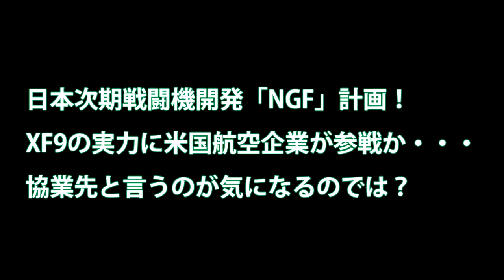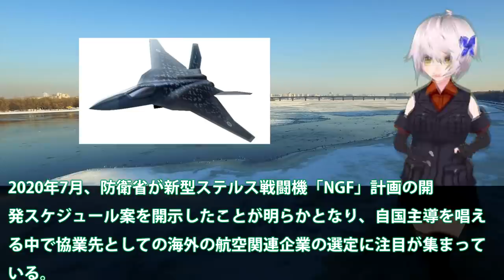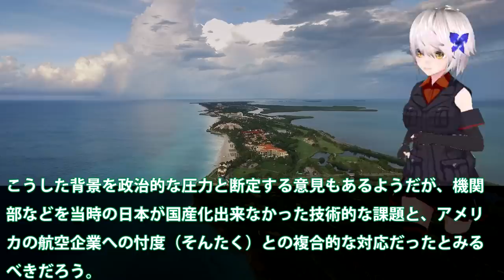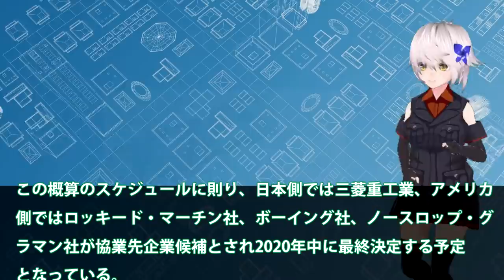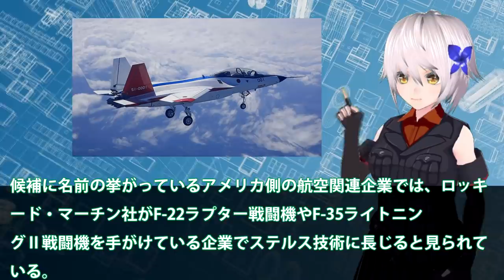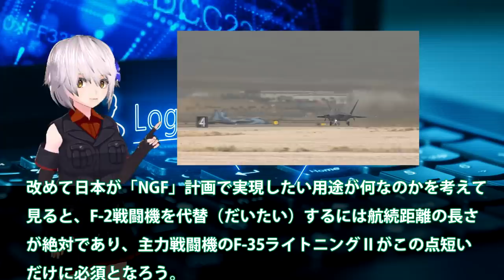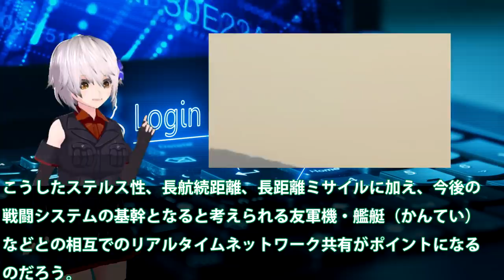日本次期戦闘機開発「NGF」計画！XF9の実力に米国航空企業が参戦か・・・協業先と言うのが気になるのでは？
関連動画
日米企業競技でF3戦闘機計画に！F2戦闘機後継機の開発は日本主導なの・・・IHIジェットエンジンXF9に興味を？
国産化成功なるか？日本技術最高傑作ジェットエンジンXF9 1このクラスでは最強と・・・悲願だったF3戦闘機開発へ近づく！
日本は次世代戦闘機「F-3」を国産開発に舵を切る！日本単独で戦闘機開発は可能なのか？

引用・転載「出典：海上自衛隊ホームページ」
引用・転載「出典：航空自衛隊ホームページ」
引用・転載「出典：陸上自衛隊ホームページ」

F3ステルス戦闘機エンジン完成！IHI　FX9驚異の性能に開発者も驚きの声か・・・
最新情報 F-3 空自の要求が徐々に明かに...海外輸出に向けて協議開始 Japanese Next Generation Fighter Mitsubishi F-3
《F-3開発》日本の次期戦闘機は第6世代機計画「NGF」となり大型機になりそうだ！